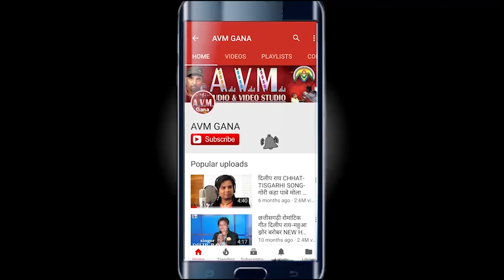प्रिंस राजा-Cg Song-Tor Maya Ma Man Lagthe-Princ Raja-Pinki Sahu-New Chhattisgarhi Geet HD 2018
प्रिंस राजा-Cg Song-Tor Maya Ma Man Lagthe-Princ Raja-Pinki Sahu-New Chhattisgarhi Geet HD 2018--AVM  STUDIO RAIPUR

Song   -  Tor Maya Ma Man Lagthe
Singer -  Prince Raja-Pinki Sahu
Lyrics  -  Prince Raja